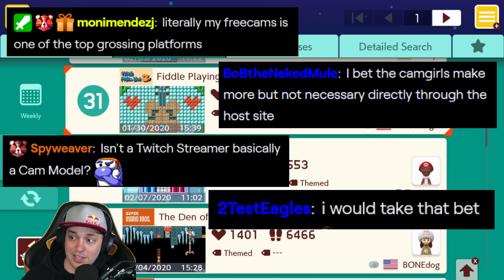What I want: Good levels. What I find: TROLL LEVELS | Super Mario Maker 2 Hard Levels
The journey through the most popular levels continues, today's levels include Kaizo and a TROLL. Great.

WIN AN ANIMAL CROSSING SWITCH!

Get yourself some GPB Swag!

2/10/20 - 2/11/20.